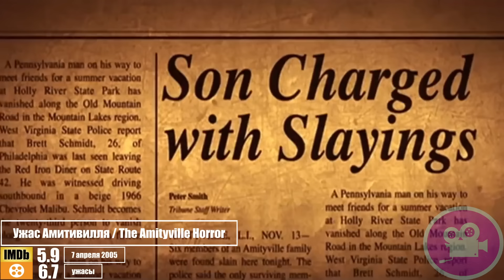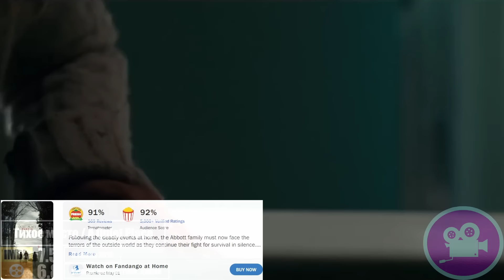15 Лучших фильмов ужасов которые стоит посмотреть (Мой ТОП лучшие хоррор фильмы)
15 Лучших фильмов ужасов (Мое личное мение: лучшие хооррор фильмы)

0:00 Начало
01:04 Кадавр / The Possession of Hannah Grace
02:04 Ужас Амитивилля / The Amityville Horror
03:12 Поворот не туда / Wrong Turn
03:53 Зеркала / Mirrors
04:44 Техасская резня бензопилой / TheTexas Chainsaw Massacre
05:39 И гаснет свет... / Lights Out
06:46 Улыбка / Smile
07:43 Восстание зловещих мертвецов / Evil Dead Rise
08:33 Демон внутри / The Autopsy of Jane Doe
09:00 Монстро / Cloverfield
10:20 Два, три, демон, приди! / Talk to Me
11:32 Реинкарнация / Hereditary
12:20 Репортаж / [Rec]
13:09 Тихое место / A Quiet Place
14:14 Шесть демонов Эмили Роуз / The Exorcism of Emily Rose